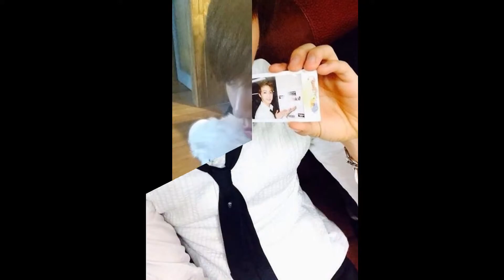Jin B.T.S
des photo de jin des bts  (✪㉨✪)